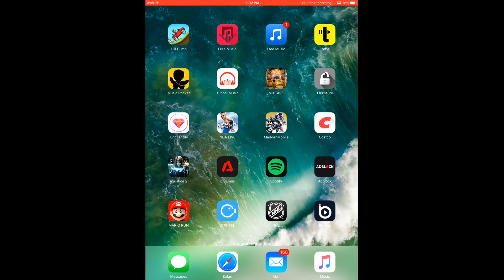Clash Royale comeback!